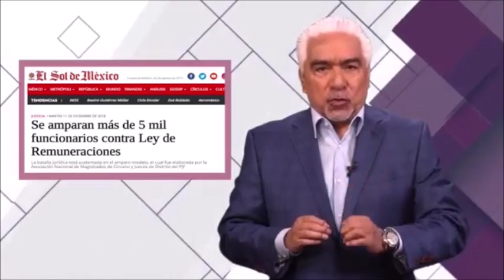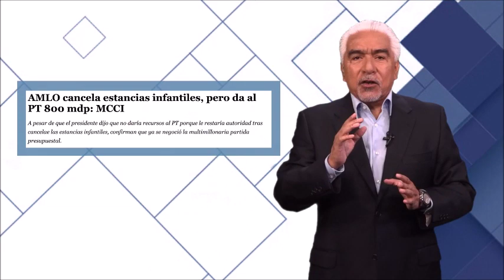Las mentiras del Primer Informe de AMLO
Hoy se rendirá el Primer Informe Presidencial.
¿Más mentiras?

En el primero de los spots lanzados por el gobierno de México rumbo al Primer Informe, Andrés Manuel López Obrador presume –según sus datos– que en el país “hay bienestar” y que no ha habido aumento en los precios de la gasolina, el diesel, el gas y en la luz, por el contrario mencionó el aumento del salario mínimo.

Sin embargo, hay que recordar que el pasado viernes, el Instituto Nacional de Estadística y Geografía (Inegi) reportó que la economía del país se encuentra estancada, que el Producto Interno Bruto (PIB) no reportó ningún crecimiento durante el segundo trimestre del 2019.